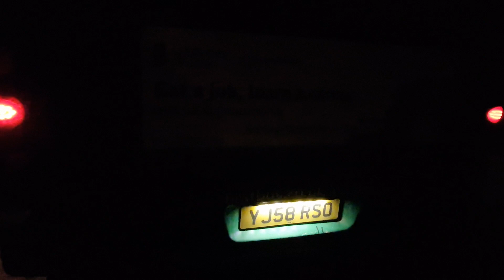🚍Walkaround First Leeds 37666 YJ58 RSO Volvo B9